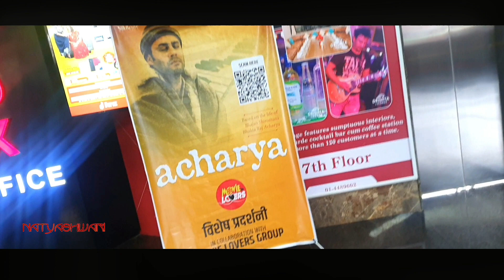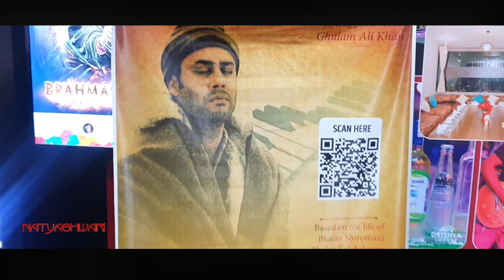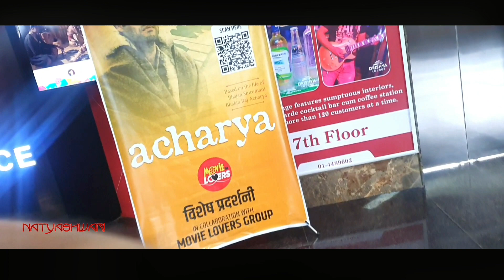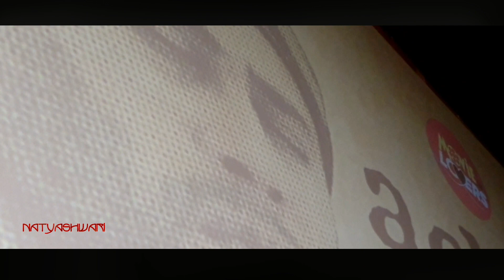ACHARYA MOVIE REVIEW By Natyashwari | Bhakta Raj Acharya | Satya Raj Acharya | Prashant Rasaili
We review Movies & Theatre Plays.